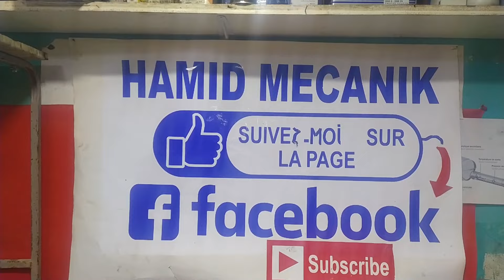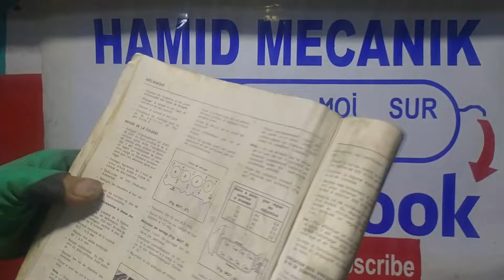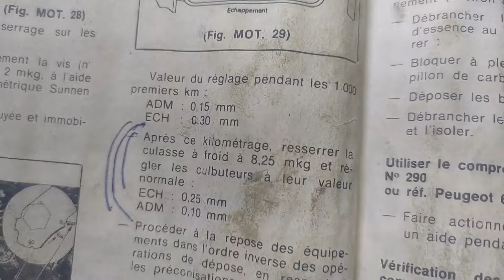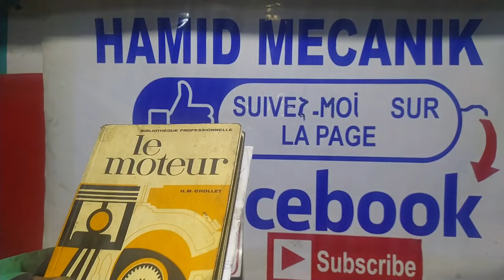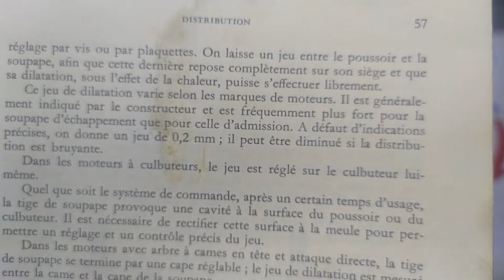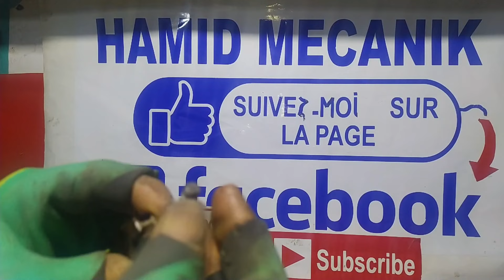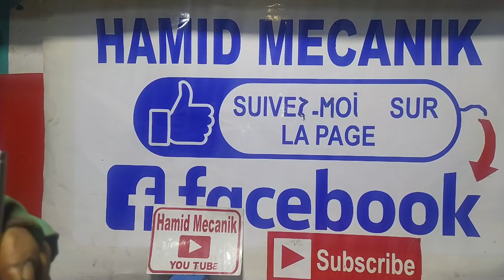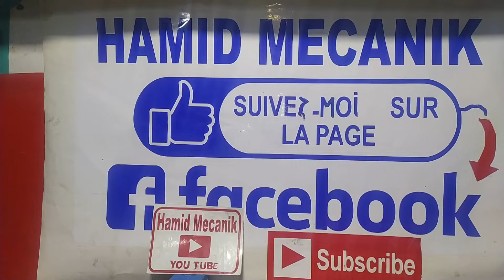Réglage Soupapes Dacia Sandero Stepway, كيفيت تثبيت الصمام داصيا سنديرو